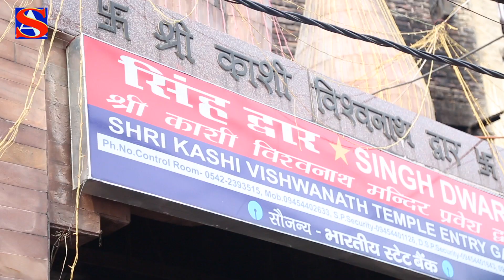VIDEO | टेम्पू के कमाई से | samar singh & kavita yadav | काँवर गीत | Bhojpuri Bolbam Song 2022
► Album :-  टेम्पू के कमाई से
► Song :-  टेम्पू के कमाई से
► Singer :- samar singh
► Lyrics :-
►  D.O.P :-
► Editor :-
► Director :- Anup Gupta
► Label / Company :- Sargam Arts
► Producer- Anup Kumar Gupta
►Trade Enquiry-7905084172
► Company Brand :- Sargam Arts